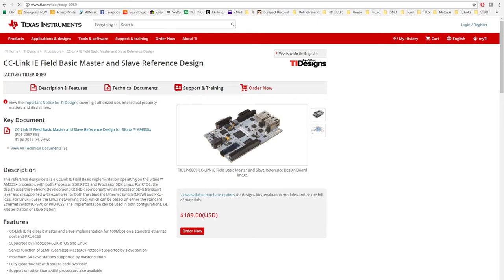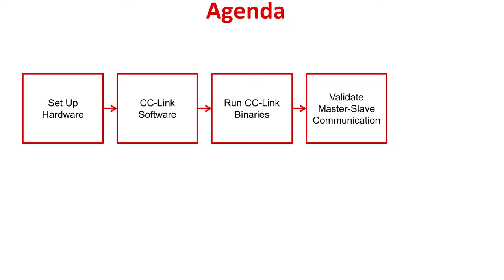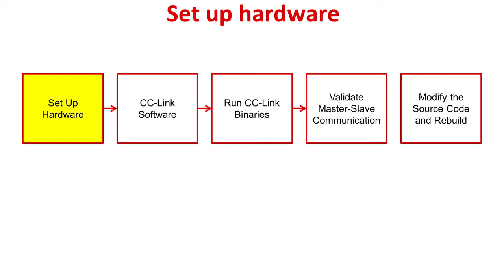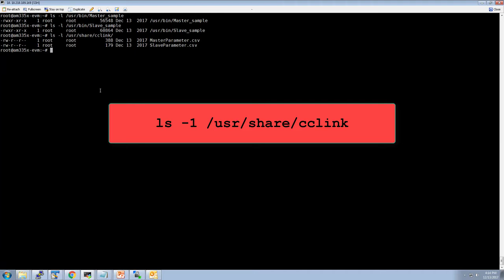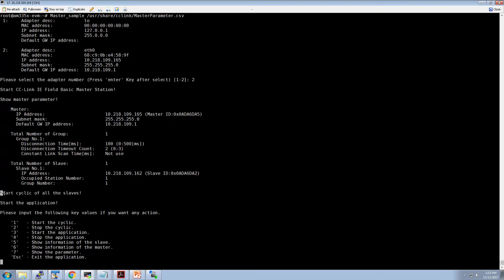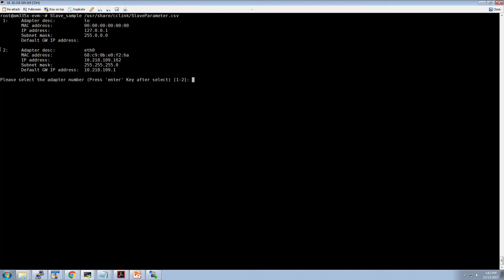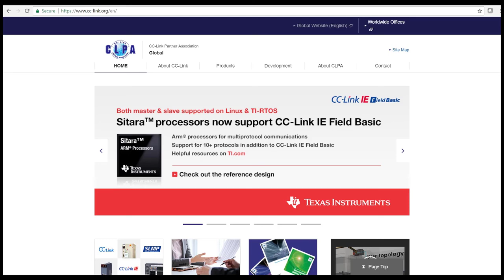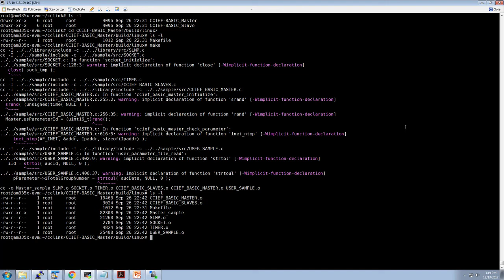Demonstrating CC-Link IE Field Basic Master and Slave Reference Design with Processor SDK Linux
CC-Link IE Field Basic Master and Slave Reference Design

This video demonstrates how to test the CC-Link IE Field Basic Master and
Slave Reference TI Design. CC-Link Industrial Ethernet Field Basic Master and
Slave functionality is supported on the TI Processor Software Development
Kits, also known as the Processor SDK RTOS and Processor SDK for Linux. This
video demonstrate the Linux use case.